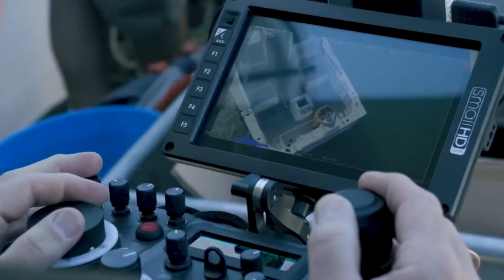AirMap integrated in SmartAP GCS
Before the last decade the global airspace was primarily filled with manned aircrafts. Commercial airliners, military fighters, recreational planes, helicopters. Now everything has changed and the reason for that - Drones.

Drones allow simple access to the sky for everyone and transform the way how businesses work and the way we live. With exponentially growing number of drones we need to ensure ultimately safe integration of unmanned aerial vehicles into non-segregated airspace.

Sky-Drones - worldwide leading company with exceptional background in UAV flight control systems design and manufacturing. We create drone autopilots hardware, onboard flight control software, mobile software and cloud services. We help our global customers to build and operate commercial drones for security, inspections, mapping and agriculture. At Sky-Drones we highly appreciate, prioritize and always struggle to enhance the safety of drone operations.

To even further increase and bring it to the next level we integrated AirMap - the world's leading airspace management platform for drones. AirMap connects drone operators with airspace authorities to enable safe, efficient, and scalable drone operations through core UTM services.

SmartAP GCS by Sky-Drones is available for all platforms and operating systems and provides seamless integration of geographical and situational awareness information including weather data, airspace advisories information, flight rules and restrictions and even live airspace authorizations from thousands of airports in the United States through FAA.

SmartAP GCS by Sky-Drones - now with integrated situational awareness information for safer drone operations. Available for all platforms.